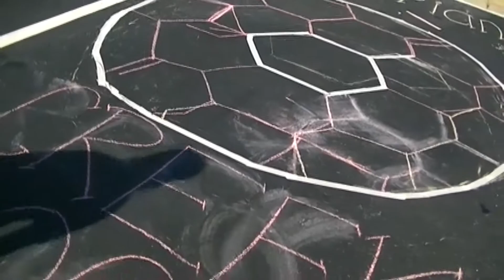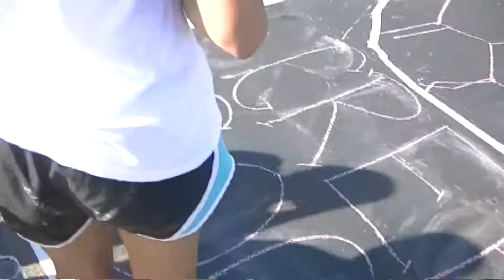Meet the girlfriend!!?? (Senior parking vlog)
shoutout to the school for lettig me used there  drone and videos